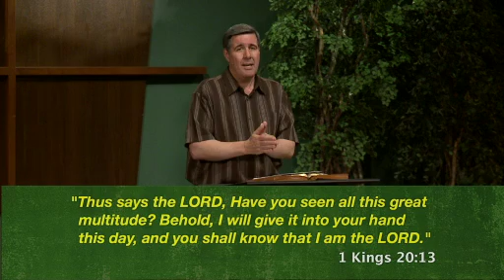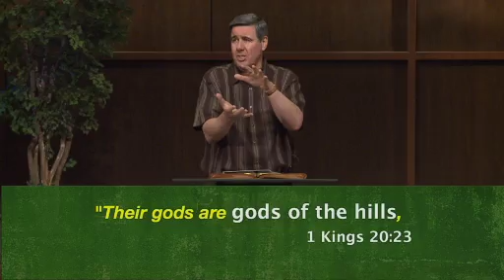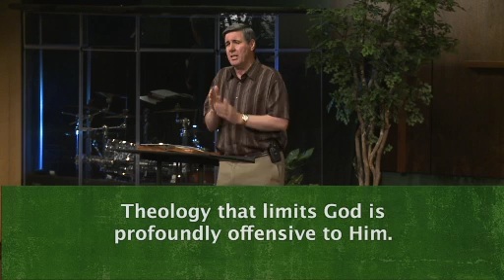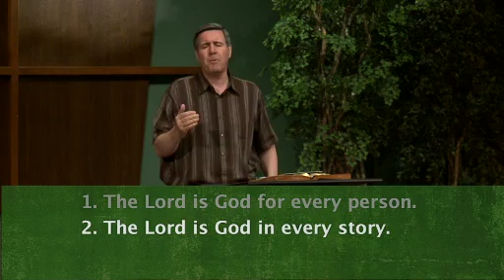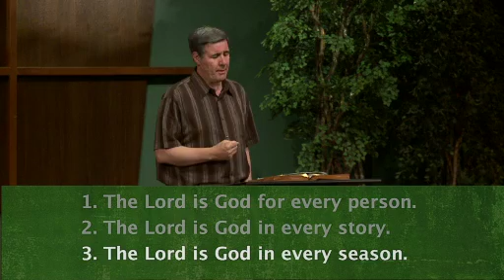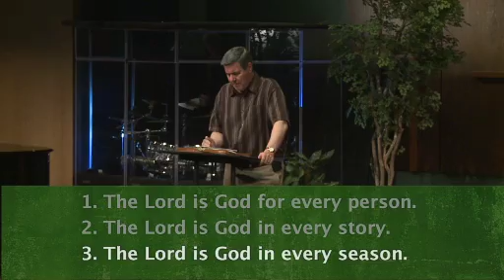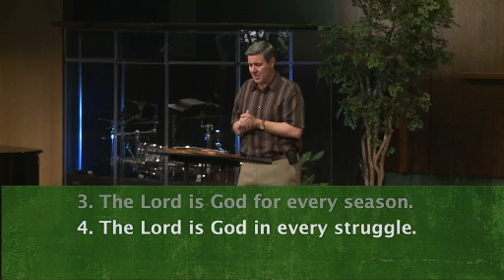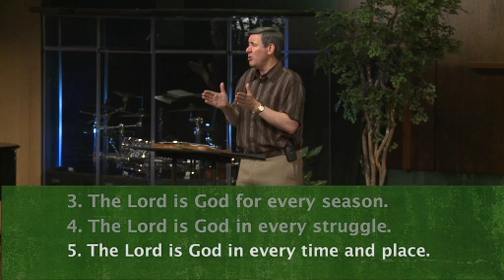Syrian Theology | Sermon by Colin Smith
Syrian Theology
1 Kings 20

by Pastor Colin S. Smith

"Their gods are gods of the hills, and so they were stronger than we. But let us fight against them in the plain, and surely we shall be stronger than they..." 1 Kings 20:23

the Bible is the teaching ministry of Pastor Colin Smith. Our mission is to use a broad array of modern media to help people around the world meet Jesus. We do this by opening the Bible for them, helping them open the Bible themselves, and equipping them to open the Bible with others.